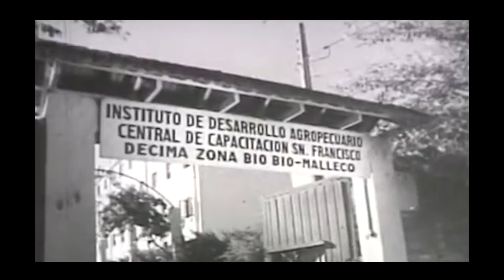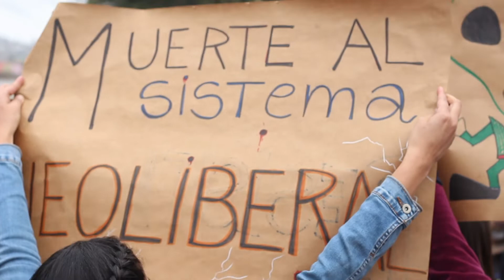Economista afirma: "Esta revolución durará siete años"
Manuel Riesco ha sido testigo y actor de parte importante de las transformaciones políticas, económicas, sociales y culturales que explican el panorama contingente que vive Chile. "Soy un hombre viejo. Por lo tanto, he tenido el privilegio de ver al pueblo levantado, altivo, alzado en tres ocasiones a lo largo de mi vida". En este reportaje, el reconocido economista repasa esos tres grandes hitos de la historia nacional, realizando un pronóstico contundente: "esta revolución, al igual que las otras, durará siete años".